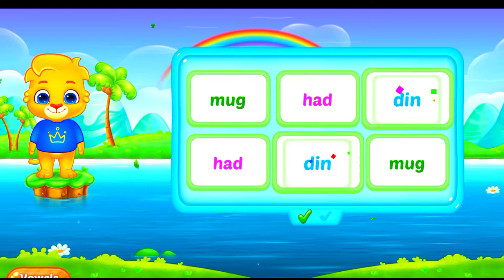Kids Video Learn ABCD || Kids Learning Same Words || USA Kids Video